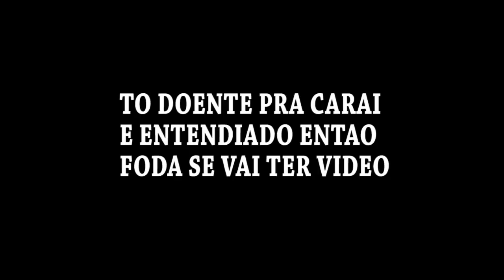HOMI ARANHA NUNCA BATE SÓ APANHA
HOMI ARANHA NUNCA BATE SO APANHA